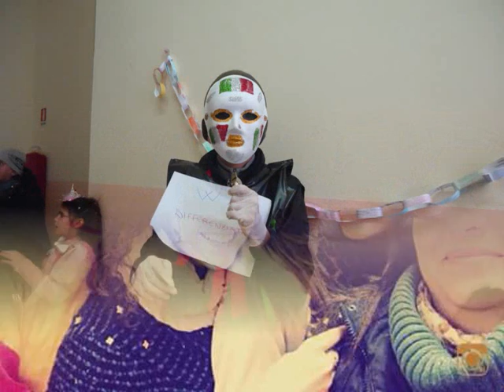Bagaladi: un anno insieme